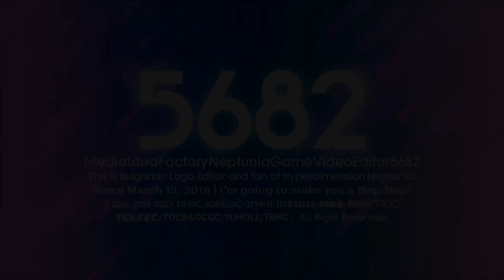Factoreptunia's Gothia Pro 6.75, Modern Deco 2.5 and Steppelavision TT 2-1.3 Logo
Series Ended: Diamond Gotham 1.5